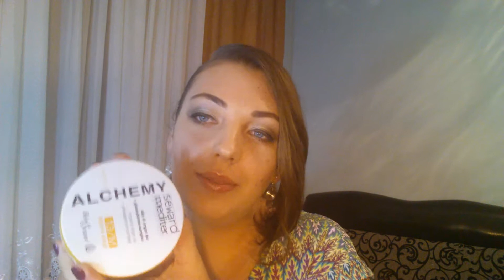Empties -Produse terminate